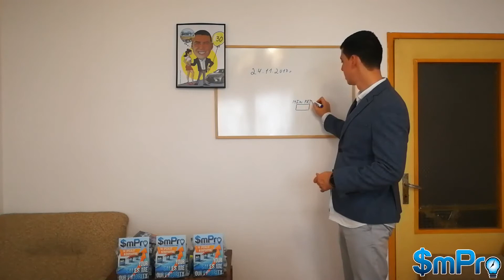Black Friday Promotions Dropshipping eBay Amazon Sales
Get 1 on 1 Consultation to start your business

⏰Don't delay and go check out our online course "From 0 to Success in Dropshipping" from the